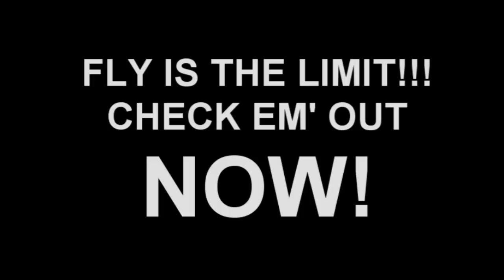TSE ((JERKIN FOR FLY'S THE LIMIT)) COMPITITION.!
& Follow Them @FlysTheLimit ...